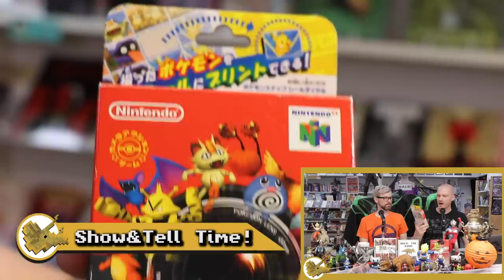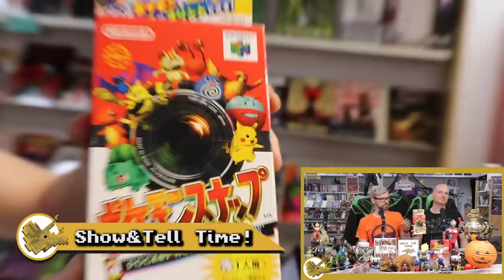Retro Gaming Collection from Japan! 10/10 Cowboys! + Smash Bros New Fighters! - Ep. 55 Hack The Dino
Ben is back from Japan with a whole swag of retro goodies - both gaming and collectable toys! Brayden tells us his initial thoughts of Red Dead Redemption 2 and we reveal the leaked characters possibly coming to Smash Bros Ultimate.
Oh, plus DAN VS THE WORLD is back - but with a slight change.